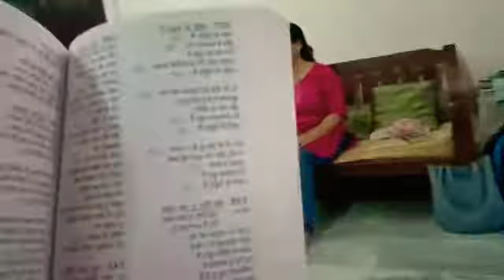GUWAHATI FELLOWSHIP. PARBATOH KO DEKHUNGA MEH.ON 3rd JULY 2k19 WITH PASTOR'S FAMILY RELATIVE MEMBERS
⛪  GODLY SONG VIDEO FROM CHRISTIANS MYSELF MANI AND MUMMY KEBISANA.. //RESIDENCE AT ALOK PATH HOUSE NO.9 GUWAHATI EVENING FELLOWSHIP FROM 7:00pm till 9:30pm. GOD HAVE BLESSED US. GOD LOVED US SO MUCH... PRAISE THE LORD...🙏🙏🙏😊